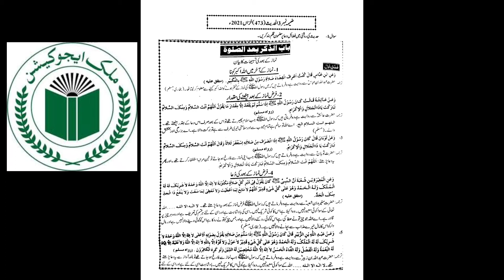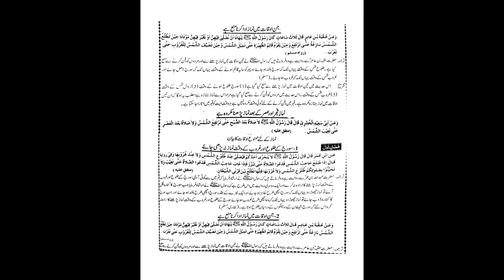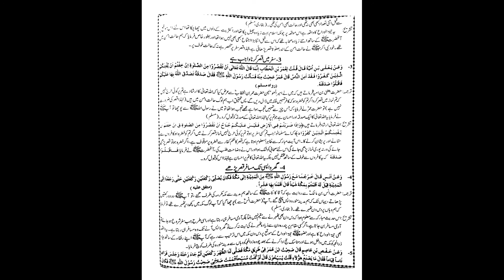code 473 Solved Assignment no 3 Autumn 2021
Solved Assignment Autumn 2021